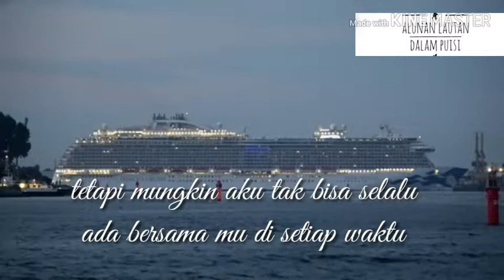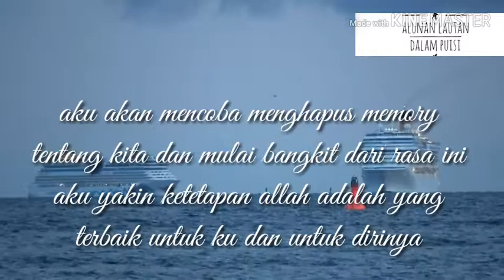Puisi -mengikhlaskan kepergiannya (alunan lautan dalam puisi)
Aku berjuang dsini bekerja keras di lautan nh hanya ingin segera menghalalkanmu tetapi mungkin aku tak bisa selalu ada bersama mu di setiap waktu, nh bukan kemauan ku namun keadaan yg membuat kita terpisah jarak, aku selalu setia disini dan saat tiba waktu aku pulang harus merasa kecewa karna jiwa ku dan hatimu telah pergi dariku dan kau lebih memilih seseorg yg bisa mungkin membahagiakanmu aku ikhlaskan semuanya mencoba menghilangkan perasaan ini namun bayanganmu masih tersirat di hati terasa sulit namun aku yakin dalam berjalanya waktu aku menghapus kenanganmu dan berharap akan datang seseorg yang membantu ku bangkit dari rasa ini